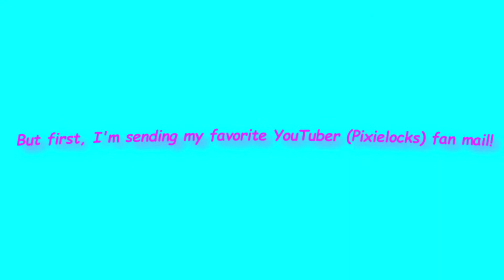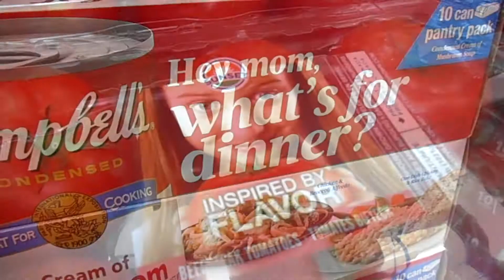A Day With My Parents | Miss Meghan's Reflection Connection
Hola,

In this video, I spend the day with my parents. We go out for lunch and shop for my brother's graduation party. At the end of the video, there is a very fluffy surprise so be sure to watch it all!

Love you to Reese's pieces,
Miss Meghan